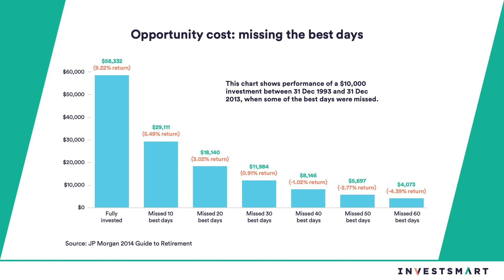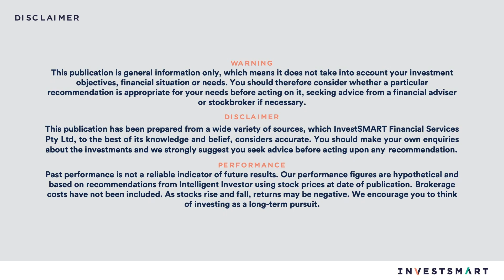Why market timing doesn't work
An excerpt from our CEO, Ron Hodge's speech about the myth of market timing.